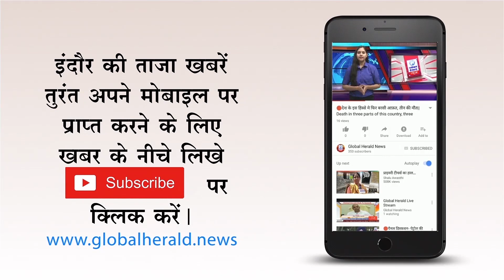🔴 उज्जैन - तराना में जन जागरण यात्रा को हरी झंडी दिखाएंगे कमलनाथ